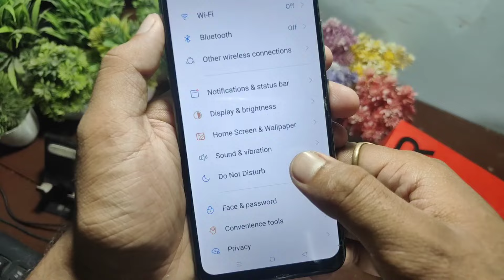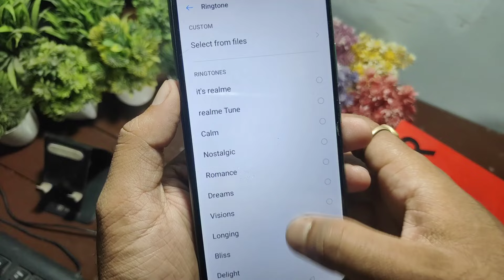Realme mobile me ringtone kaise set kare | set ringtone in realme phone mein ringtone kaise set kare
realme mobile me ringtone kaise set kare how to set ringtone in realme phone mein ringtone kaise set karen realme mobile phone me ringtone kaise lagaye

🤞🏻KEEP SUPPORTING